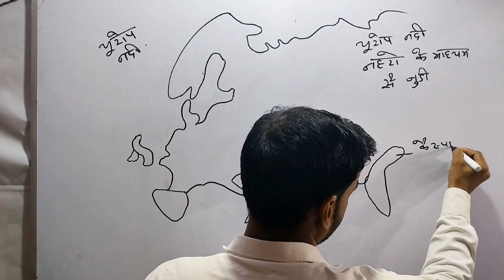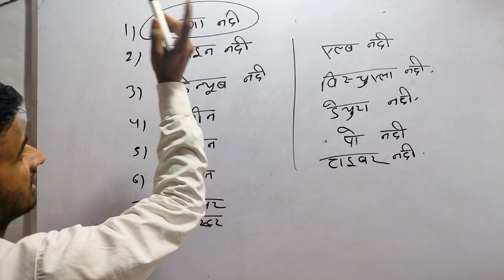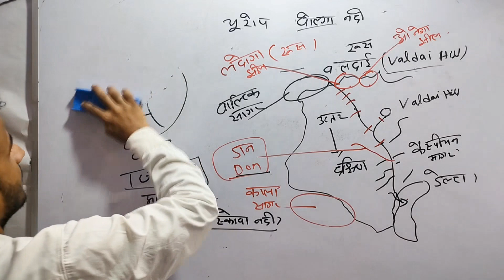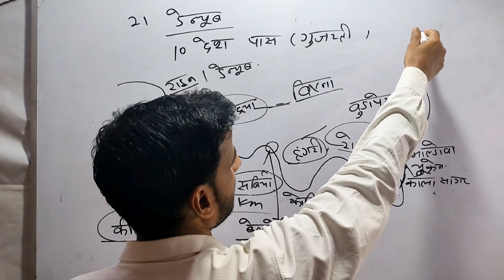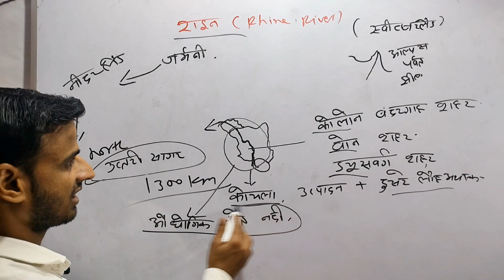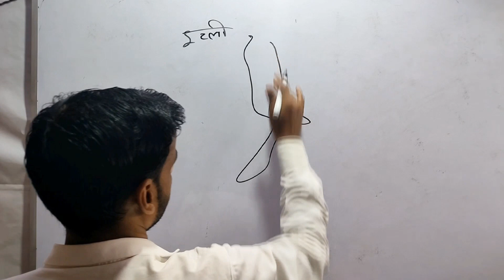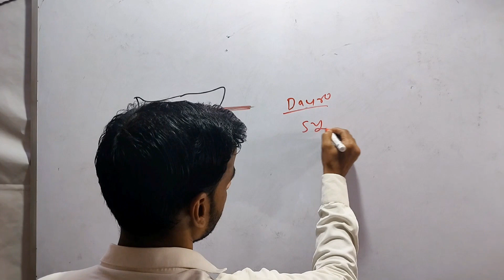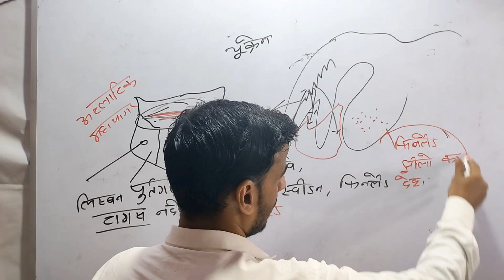यूरोप महाद्वीप की नदियाँ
यूरोप की प्रमुख नदियाँ

नदियों को ताजे पानी के बहने वाले निकायों के रूप में परिभाषित किया जाता है जो समुद्र, महासागरों, झीलों और जलाशयों में बहते हैं। नदियाँ पीने के पानी, सिंचाई, परिवहन, पन बिजली  और नौकायन और तैराकी जैसी विभिन्न मनोरंजक गतिविधियों के महत्वपूर्ण स्रोत के रूप में काम करती हैं। यूरोपीय महाद्वीप के देशों में असंख्य नदियों के साथ-साथ उनकी सहायक नदियाँ भी बहती हैं। यह लेख कुछ सबसे महत्वपूर्ण यूरोपीय नदियों पर प्रकाश डालता है
वोल्गा नदी
यूराल नदी
डेन्यूब नदी
राइन नदी
नीपर
नेस्टर नदियाँ
सीन
रोन नदी जैसे कई नदी है जो आपस में अच्छे से जूडे हुये है